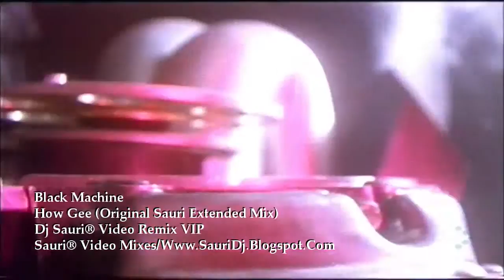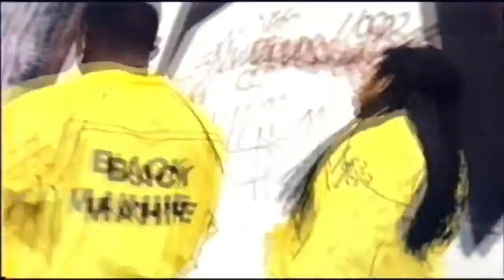Black Machine Dj Sauri® Video Remix VIP How Gee Original Sauri Extended Mix